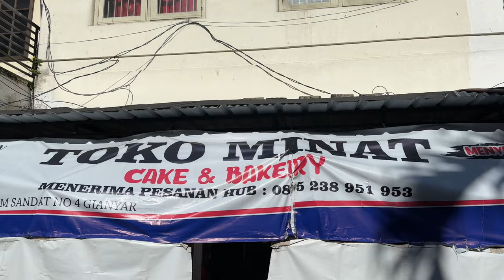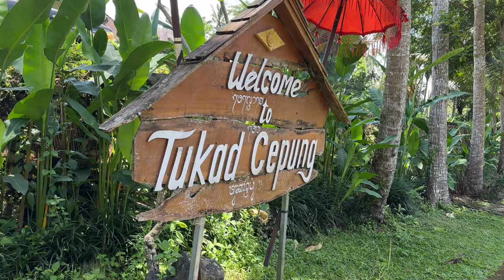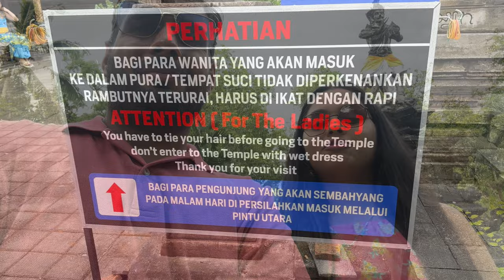Discover the Magic of Central Bali | Ubud | Bali Swing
Greetings from YoGitanshu Travelgram,

In February 2023, we embarked on an 8-night, 9-day trip to Bali from Delhi. Being a self-planned trip, we created a well-planned itinerary to ensure that we made the most of our time there and covered as many places as possible.

Welcome to Vlog no. 8 of our Bali series!
In this video, we take you on a journey through Central Bali to explore the culture, food, and natural beauty of this amazing island.

We started our day with some delicious local Bali snacks for breakfast, which we highly recommend trying when you visit Bali. Then, we headed to Tukad Cepung Waterfall, one of the most stunning waterfalls in Bali. The trek to the waterfall is of easy to medium difficulty but totally worth it once you reach there. We captured the breathtaking beauty of the waterfall and surrounding nature in our footage.

Next, we visited Kehen Temple, a beautiful Hindu temple known for its intricate architecture and well-maintained gardens. We explored the temple and learned about its history and significance in Balinese culture. It was a truly peaceful and awe-inspiring experience.

After that, we went to Tirta Empul Temple, one of Bali's most famous and sacred water temples. We witnessed the traditional Balinese ritual of purification and cleansing in the holy water springs. It was a fascinating and spiritual experience that we will never forget.

To end our day, we visited the Bali Swing at Aloha Ubud, where we enjoyed some thrilling swings with a stunning view of the rice terraces. We had a great time and captured some amazing footage of the view and the swings.

Overall, it was a wonderful day exploring the central region of Bali and experiencing its unique culture, natural beauty, and delicious food. We hope you enjoy watching this video as much as we enjoyed creating it.

_*STAY*_
We have 4-night stay in Ubud, this will be our 3rd night

_*RESTAURANTS*_
Breakfast - Local Bali Snacks from a Bakery in Gianyar Village.

_*Key Highlights in Video*_
00:00 Intro
00:35 Local Bali Bakery
04:15 Tukad Cepung Waterfall
07:47 Kehen Temple
11:04 Tirta Empul Temple
14:37 Bali Swings at Aloha Ubud
19:42 Day Summary

_*Software used to edit this video*_

We have done a lot of research on Bali Travel, if you have any questions and doubts you can comment on this video or can DM us on Instagram, we will be really happy to help you.